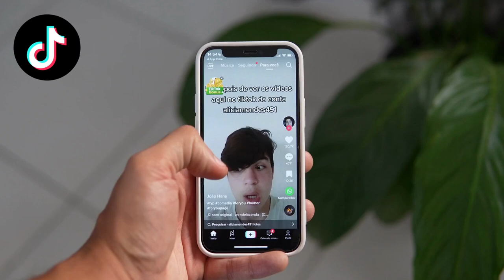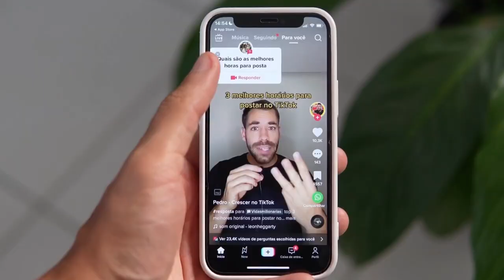यूँ ही वायरल नहीं होती वीडियोस, Tiktok गया बर्बादी दे गया | Viral Videos REAL TRUTH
Video Summary in English ⬇️

"Closing down TikTok was a good decision by the Indian government. Let me explain why.

Nowadays, people are constantly glued to their mobile phones. The moment they get a spare minute, they start watching reels. Someone rightly said that it should be called 'Jheel' (a lake), because whoever watches it drowns in it.

Until someone comes to their rescue, by which I mean someone who can save them from getting addicted, they'll keep doing it.

This addiction has caught on with citizens of various countries, from Japan to India. It was China's TikTok that first started the trend of creating videos that were less than a minute long. When it became popular in China, it didn't take long for the producers to understand that there was some magic that was keeping people hooked to it, and one day it would spread across the world.

They knew the side-effects of this trend, but China found a way to benefit from it even if it meant the destruction of the rest of the world. How did they do it?

The Chinese government asked TikTok to create a system that would show the Chinese people 99% of videos related to science, technology, business growth, and motivation to progress. They asked for only 1% of videos related to entertainment.

And for the rest of the world, they asked for more entertainment videos to be shown so that their youth would remain trapped in this web and not be able to do anything. They would forget their history, lose their passion to do something, and their entire energy would be spent in this addiction.

That's why shutting down TikTok was a necessary step for India, to save the youth from being trapped in this addiction and not to lose sight of their goals."

वीडियो सारांश हिंदी में। ⬇️

टिकटॉक को बंद करना भारत सरकार का एक अच्छा डिसिशन था। कैसे था ये बढ़िया ? बताता हूँ।

आजकल लोग जब देखो तब मोबाइल में घुसे रहते है। फुर्सत का एक मिनट मिला नहीं की देखने लग जाते है रील, किसी ने सही कहा है की रील नहीं इसका नाम झील रख दो, जो देखता है डूब ही जाता है।

जब तक की कोई बचाने वाला न आये मेरा मतलब है की टोकने वाला न आ जाये, लगे ही रहते है।

जापान से लेकर इंडिया तक सबके नागरिकों को ये लत लग चुकी है। सबसे पहले एक मिनट से छोटी वीडियो बनाने की शुरवात चाइना के टिकटॉक ने ही करी थी, और जब ये चाइना में पॉपुलर हुआ तो निर्माताओं को ये समझने में देर ना लगी की इस में कोई जादू है जो लोगो को अपने से जोड़ के रखता है और एक दिन ये पूरी दुनिया में फैलेगा।

इसके साइड इफेक्ट्स क्या है ये भी वो लोग जानते थे, पर बाकि दुनिया का नाश हो जाये और चीन का इससे फायदा हो ये जुगाड़ भी उन्होंने निकल लिया। कैसे ?

चीन की सरकार ने टिकटॉक को बोला की एक काम करो, कुछ ऐसा सिस्टम बनाओ की चीन के लोगो को 99% साइंस, टेक्नोलॉजी, बिज़नेस बढ़ाने, आगे बढ़ने के लिए मोटिवेशन रिलेटेड वीडियोस जायदा दिखाओ। और बस 1% एंटरटेनमेंट वाली।

और बाकि की दुनिया को एंटरटेनमेंट वाली वीडियो जायदा दिखाओ ताकि उनके युवा बस इसी जाल में फसे रहे और कुछ कर ना पाए। अपने इतिहास को भूल जाये, कुछ करने का जज़्बा उनके अंदर न बचे, उनका खून पानी बन जाये।

भारत को इस चाल का पता चला तो उन्होंने इसे बैन कर दिया, पर मार्किट तो बन ही चूका था तो दूसरी कम्पनियाँ भी आ गयी और ये बीमारी अभी तक जारी है।

अगर आप मेरी बात से जरा भी सहमत है तो वीडियो में कमेंट करके मुझे जरूर बताना।